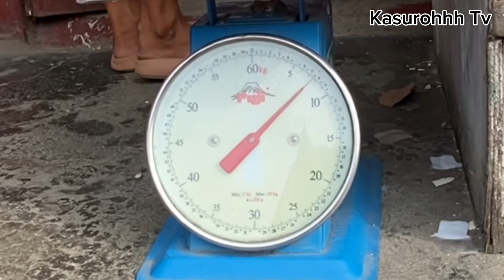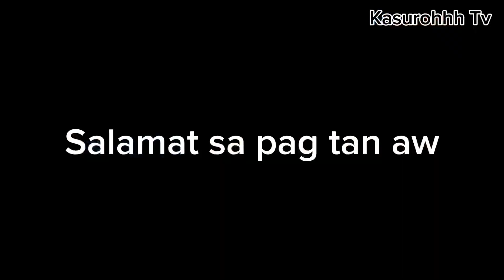Ang mag lilinis ay may libring bigas by kasurohhh Tv